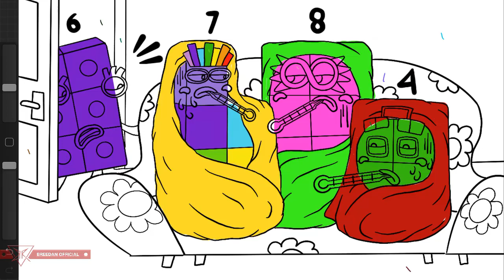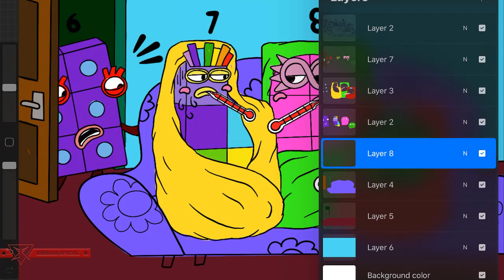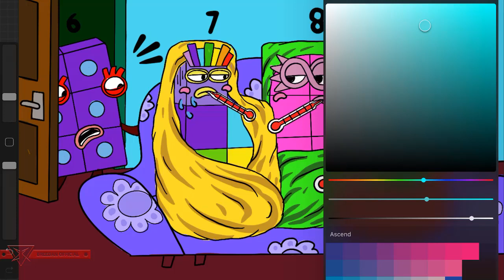Numberblocks 7 8 4 Sick and Number 6 Pay a Visit Numberblocks Family - Numberblocks As a Fanmade